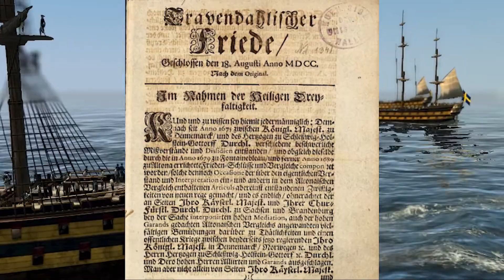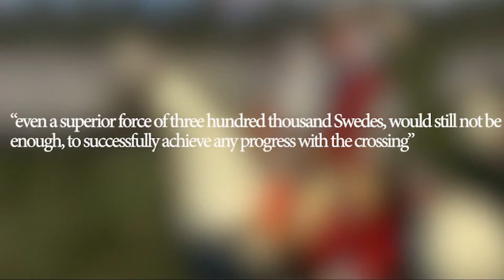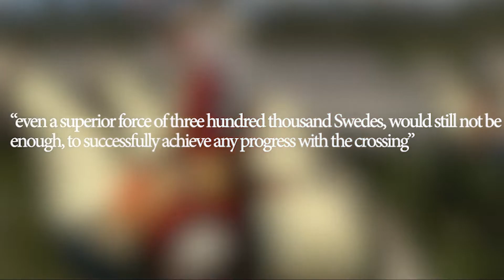The Crossing of the Düna River (1701) | Historical Documentary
The rise of Swedish King Charles XII, and the beginning of his campaign against Poland during the Great Northern War

Game: Empire Total War
Mod: Imperial Destroyer

Düna battle map designed by Francesca Baerald, The Historical Game Company

The rest of the music does not belong to me.